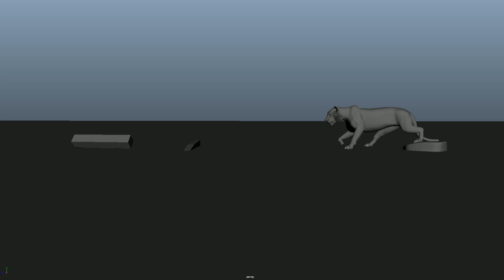Tiger Animation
Animation of a walking tiger, first year university work.